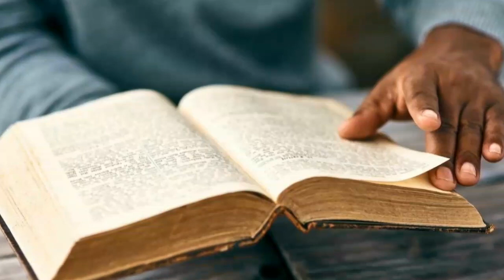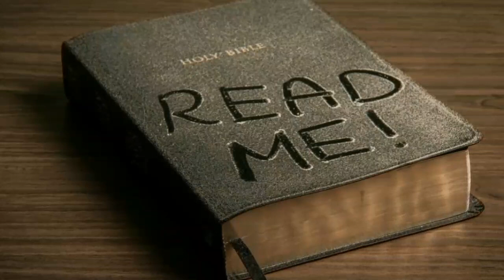Spoken Word: Power in the word by Denovia McKenzie